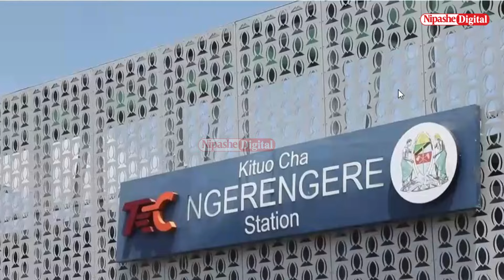RIPOTI YA TAKUKURU HUJUMA MAPATO TRENI SGR YASHTUA TRC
BAADA ya Taasisi ya Kuzuia na Kupambana na Rushwa (TAKUKUKU) kuanika namna baadhi ya abiria wa treni ya mwendokasi kutolipa nauli sahihi kulingana na safari wanazofanya, Shirika la Reli Tanzania (TRC) limeeleza mikakati yake kudhibiti hujuma hizo.